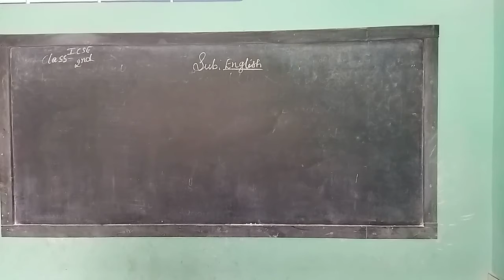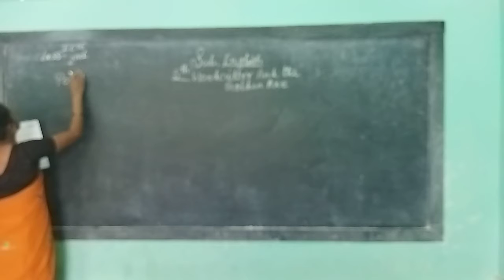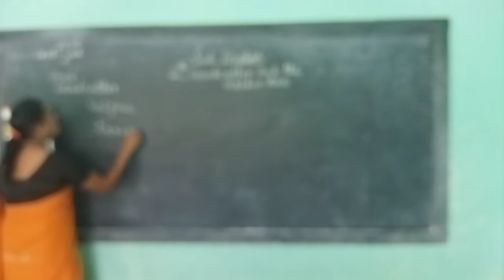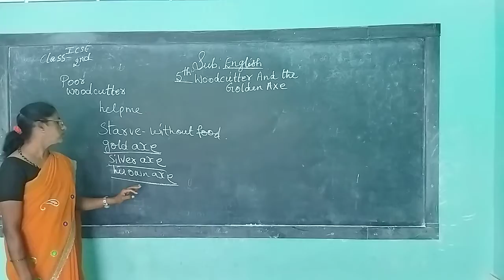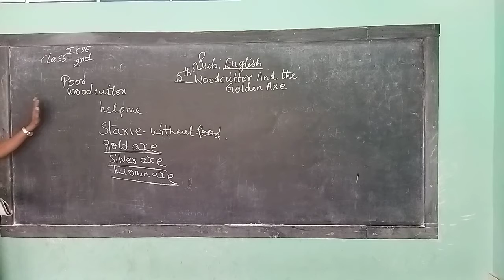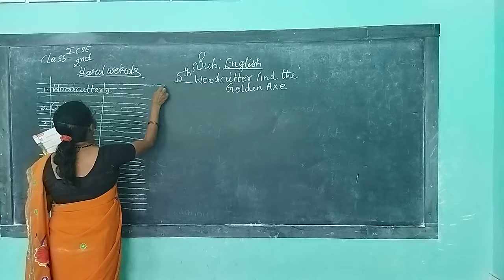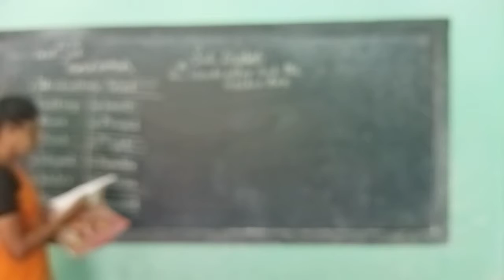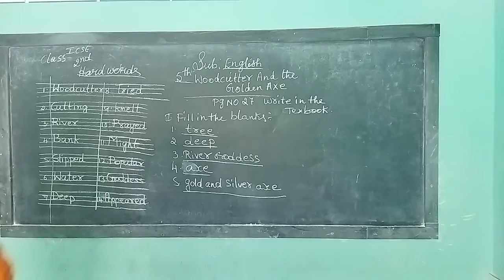2nd icse english 27 9